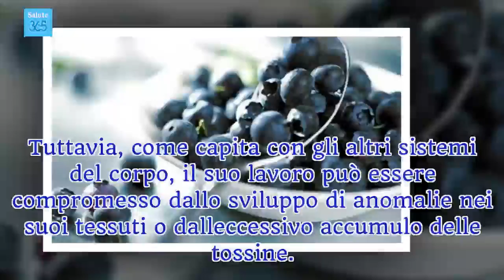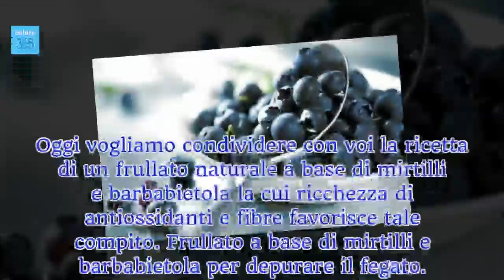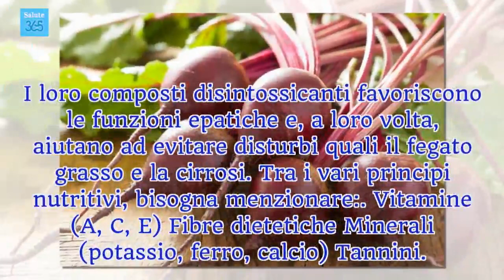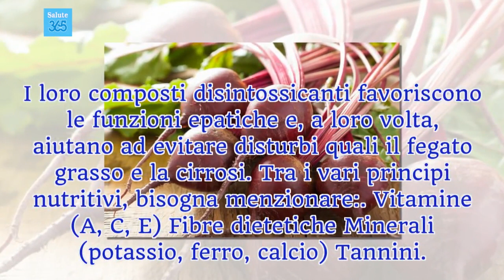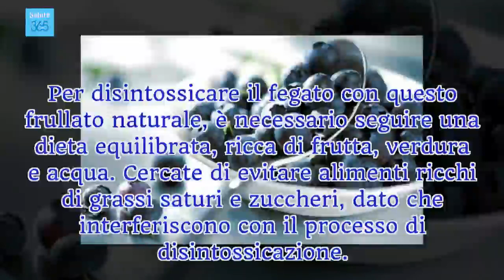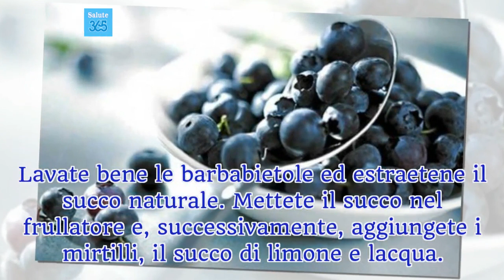Favorire la disintossicazione del fegato con un frullato a base di mirtilli e barbabietola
Per depurare il fegato, oltre ad assumere questo frullato ed altri alimenti naturali che ci aiutino a disintossicarlo, dobbiamo anche abbandonare il fumo e l'alcol.